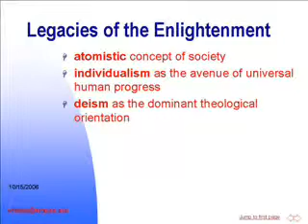Age of Enlightenment, Part II